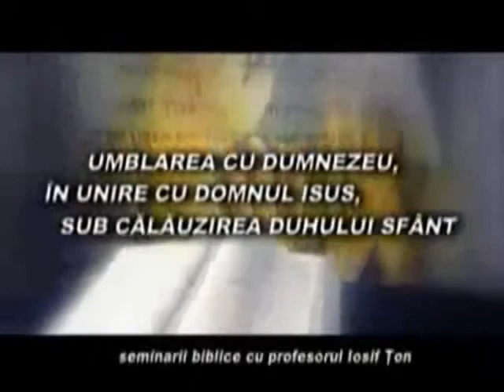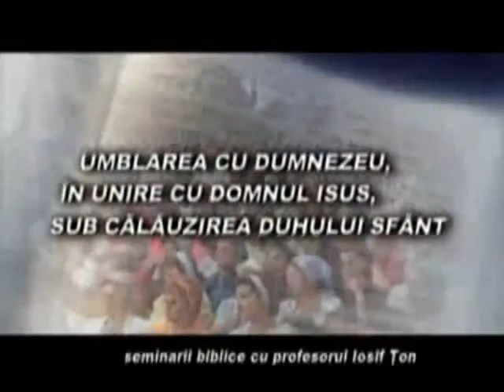Iosif Ton - Umblarea cu Dumnezeu 4